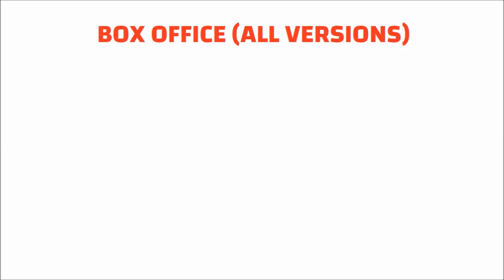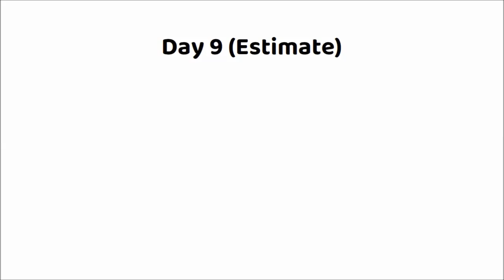Animal Movie 9 Days Box Office Collection | Animal Total Worldwide Collection | Ranbir Kapoor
Animal India Box Office Collection
Animal Overseas Box Office Collection
Animal Worldwide Box Office Collection
Animal Movie Review
Animal Movie Budget
Animal Movie Hit or Flop

Movie: Animal (2023)
Star Cast: Ranbir Kapoor, Rashmika Mandanna, Anil Kapoor, Bobby Deol & Others
Producer(s): Bhushan Kumar, Pranay Reddy Vanga, Murad Khetani, Krishan Kumar